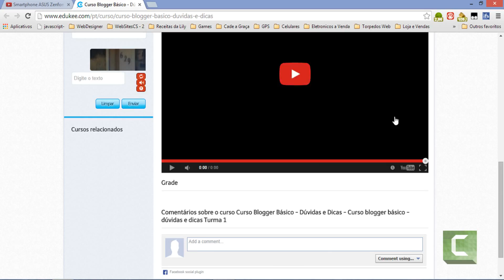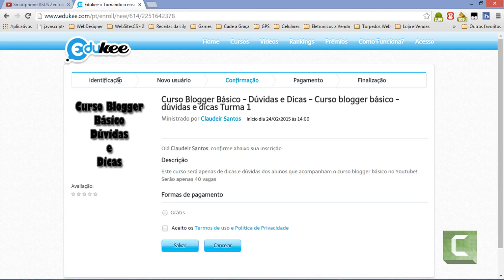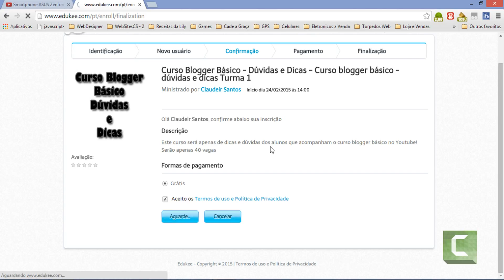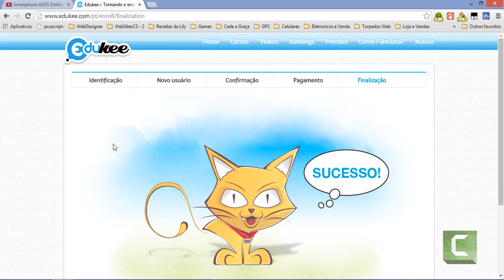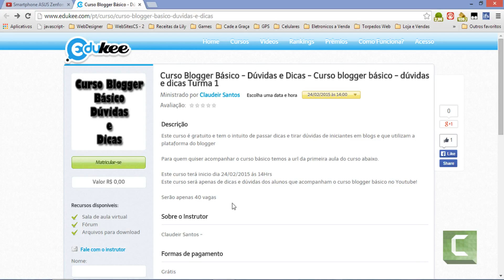Curso Blogger Básico - Dúvidas e dicas